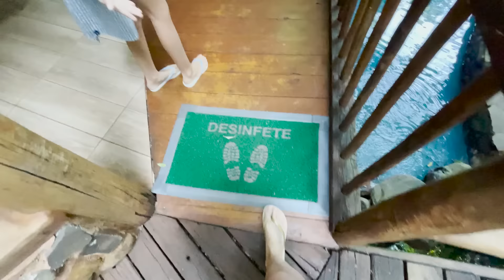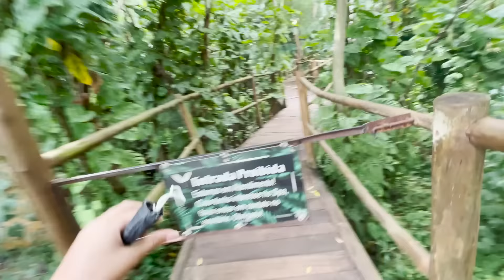UMA PISCINA NA FLORESTA ! - BIANKA